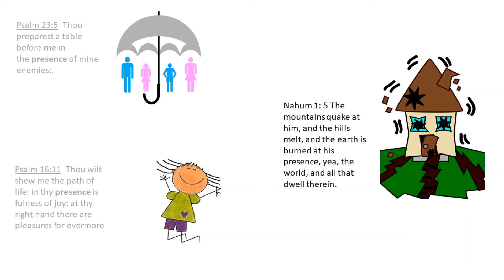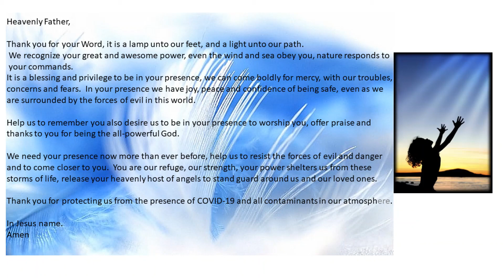In The Presence of July 20, 2020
Heavenly Father,

Thank you for your Word, it is a lamp unto our feet, and a light unto our path.
 We recognize your great and awesome power, even the wind and sea obey you, nature responds to  your commands.
It is a blessing and privilege to be in your presence, we can come boldly for mercy, with our troubles, concerns and fears.  In your presence we have joy, peace and confidence of being safe, even as we are surrounded by the forces of evil in this world.

Help us to remember you also desire us to be in your presence to worship you, offer praise and thanks to you for being the all-powerful God.

We need your presence now more than ever before, help us to resist the forces of evil and danger and to come closer to you.  You are our refuge, our strength, your power shelters us from these storms of life, release your heavenly host of angels to stand guard around us and our loved ones.

Thank you for protecting us from the presence of COVID-19 and all contaminants in our atmosphere.

Amen